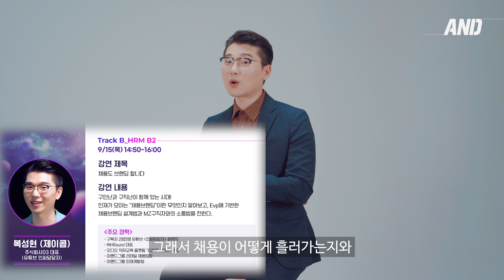인사 직무 HR에 관심이 있는 취준생이라면 필참! 제 16회 인적자원개발 컨퍼런스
PD한줄[룡PD]
인사 직무에 관심 있다면 정말 귀중한 경험이 될 것입니다.
한정판 느낌! 이번에 꼭 잡아보세요

신기술 체험부스 + NCS세미나 + 네트워킹 라운지 등 "HR패키지" 받으러
"인적자원개발 컨퍼런스" 참관 신청하기! ↓

 * 신청기간: 8. 23.(화) 10:00 ~ 9. 6.(화) 18:00
 * 신기술 체험부스 : 메타버스, AR/VR(가상현실), AI 교육 체험 프로그램
 * NCS세미나 : 9. 16.(금) 14:00 코엑스 203호
 * 네트워킹 라운지 : 직장 MBTI 검사, 심리 상담, 수채화 캘리그라피, HR 도서, 로봇커피, 미니강연, 실무자 간 교류
 * 스탬프투어를 통해 선물도 받아가세요 :)

취업 준비 카카오톡 오픈채팅방 ✨HIINT✨
✨미니인턴✨
2주만에 실무 경험을 만드는, 미니인턴
최대한의 효율로 직무경험을 쌓아보세요!!